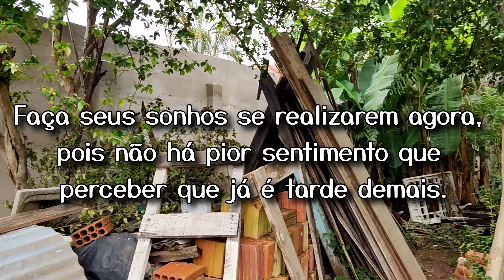Nunca deixe de sonhar ! Primeira etapa finalizada Projeto Churrasco Em Casa Com Renato Monteiro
Olá amigos mais uma etapa que bom graças e nosso Deus maravilhoso que nos abençoa todos os dias.
Agradeço o carinho de todos vocês que curte o @Renatomonteiro muito grato.
 Se você tem um objetivo na sua vida, corra atrás dele. Não deixe que as dificuldades no caminho te derrubem.
Ter um objetivo na vida, nos dá força para levantar todos os dias com ânimo para batalhar por ele. Não importa qual seja o seu, você precisa dele sempre em mente e que todas as suas ações condizam com esta meta. Confira nossa lista com frases de objetivo na vida e corra atrás do que vai te fazer feliz!